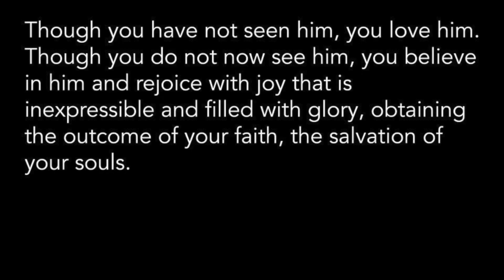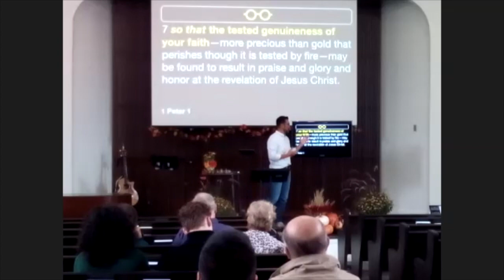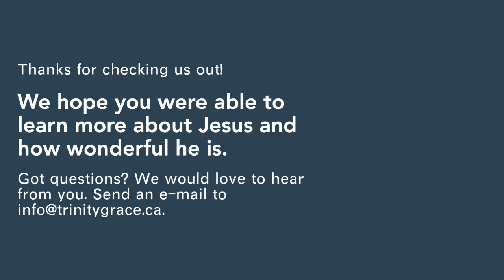"A Christian's Take on Suffering" | 1 Peter 1:6-9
The First Letter of Peter
Living as Exiles in His Marvelous Light

Jesus calls us to a unique perspective on life here and now and after this life. He asks his followers to see themselves as sojourning exiles. God’s people, from Israel to the early church, are not strangers to this life perspective. Jesus himself declared that his home and kingdom are not of the present history and world. But an exile is often uncomfortably living in counter-culture. Thankfully, the Spirit has left us the first letter of the apostle Peter. He teaches us to live this present life as spiritual exiles by faith--for and toward Christ--even as we long for our final, perfect and eternal home. Join us as a fellow sojourner as we journey through the first letter of Peter!